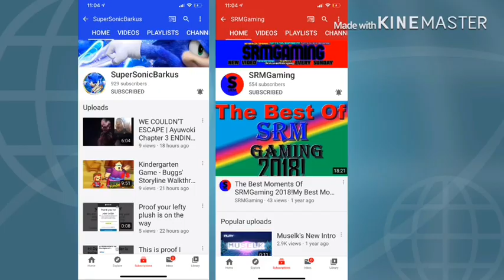RAILROAD Reaction!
The design of Thomas kinda looked scary.